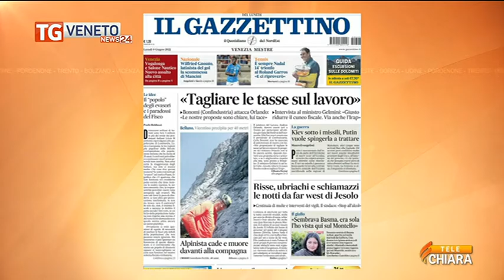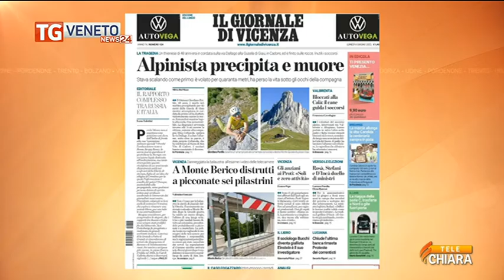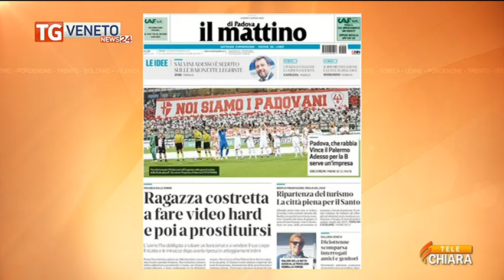videomedia_tgnews24_060620220930